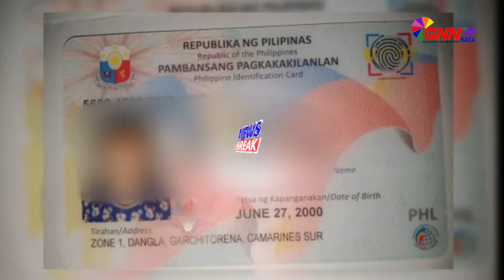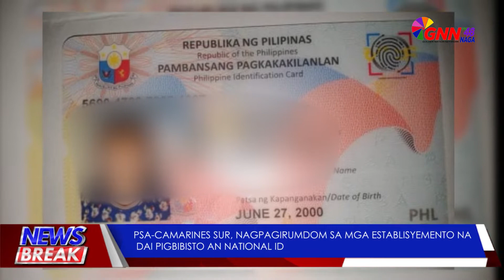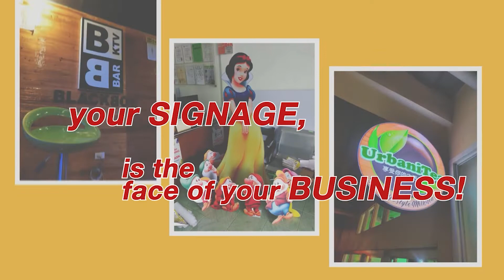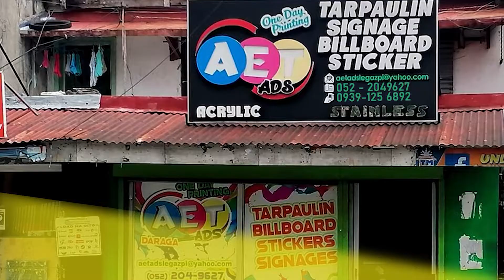FEBRUARY 28, 2022 NEWS BREAK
HEADLINE!

1. SYUDAD NIN NAGA NASA ALERT LEVEL 1 NA PUON SA AGA

2. BALATAS NATIONAL HIGHSCHOOL KAN NAGA, PINAG TURN OVER NA SA DEPED

3. KASULO SA BANWAAN NIN CALABANGA CAM SUR, SARO  GADAN

4. LAUNCHING KAN “SECURE, ACCURATE, FAIR, ELECTION SA NAGA, PINANGENOTAN KAN NAGA CITY POLICE OFFICE

GNN TV 48 News Break! 5:00 PM, Monday - Friday.
GNN TV 48.2 (DepEd-TeleAralan)
DCTV Cable Naga Ch. 10